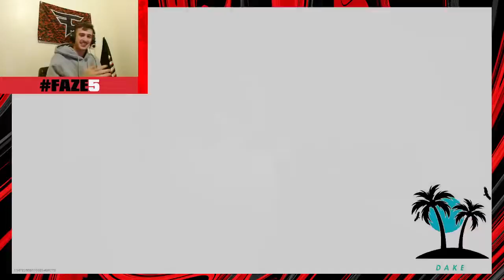How to Clutch a search and destroy match